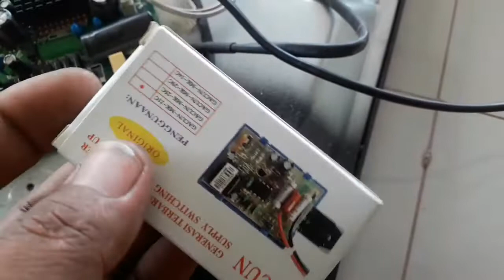cara dan solusi perbaiki psu tv led akari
serfis tv lagi led merek akari semoga berfaat terima kasih